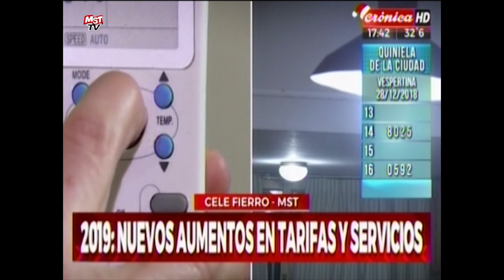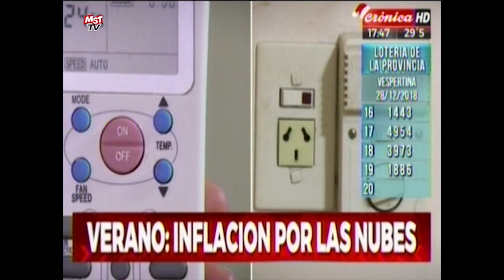Cele Fierro, contra los tarifazos y el plan Macri-FMI (Crónica TV, 28/12/18)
Cele Fierro dirigente del MST, en "Siempre Noticias" por Crónica TV, realizado el viernes 28 de diciembre de 2018. Para más información ver